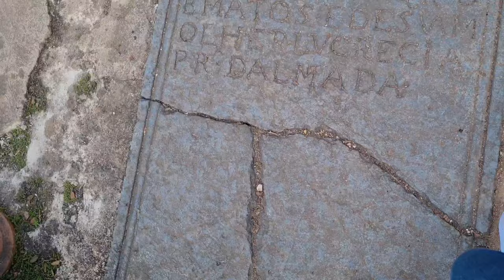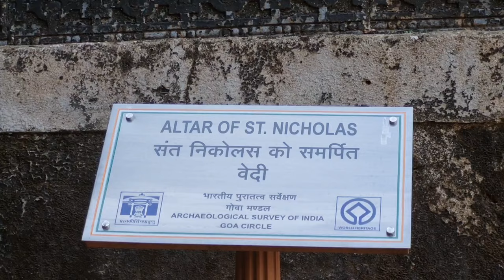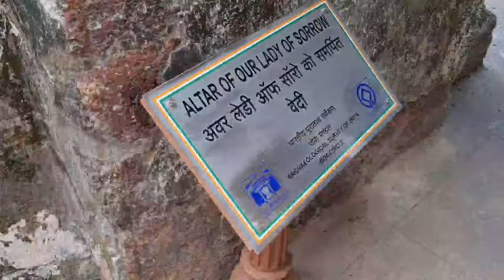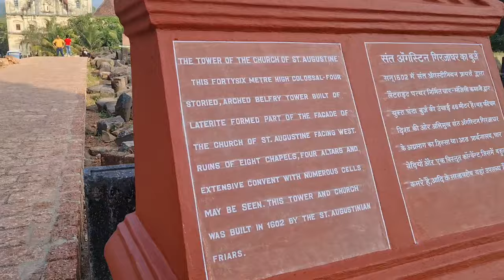St Augustine Church Of Goa | Old Goa Church | St Augustine Tower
This is the ruined church or also known as St Augustine Church of Goa that was broken when Portuguese captured Goa
This church is in old goa and comes under World Heritage Site of Goa
Goa Archaeological team is working hard to preserve the remains of this church and to save whatever part is left of this St Augustine Church

Bollywood movies are also shoot at this church of goa, you can check the below link to see the songs in which this church was featured.